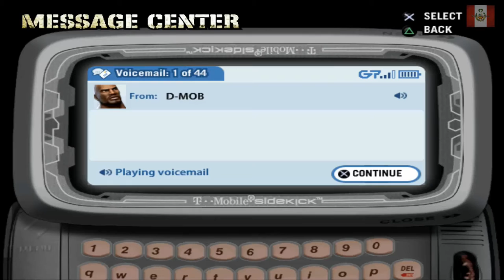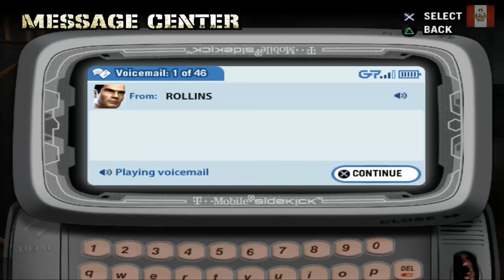DEF JAM FIGHT FOR NY GAMEPLAY PARTE 4 | NECTOSDE